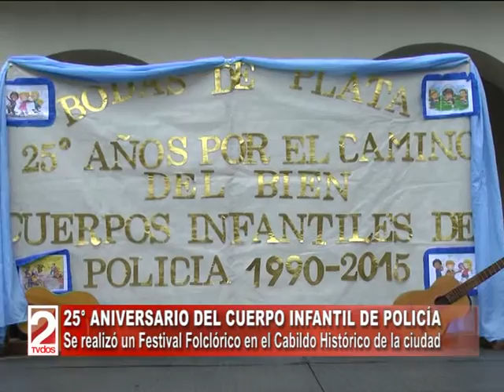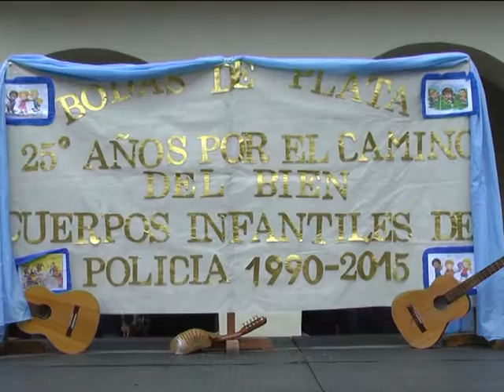25° ANIVERSARIO DEL CUERPO INFANTIL DE POLICÍA-TV DOS SALTA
Santos Corimayo, Jefe de División Cuerpo Infantil de la Policía. (DOS EN LA NOTICIA)